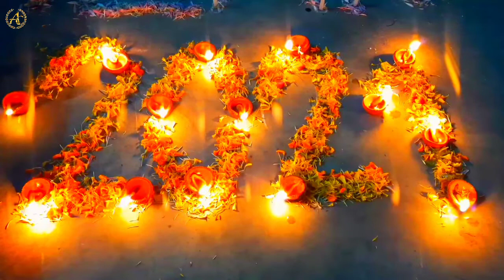Hello my all friends wish you a very HAPPY NEW YEAR 2021